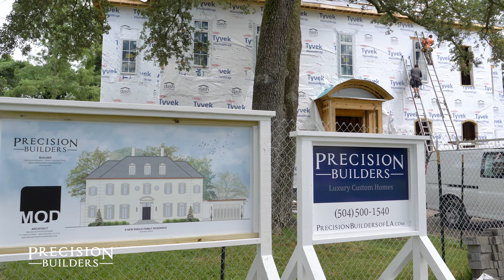36 Nassau, Windows Installation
We serve homeowners in the Greater New Orleans area. If you want your Home built with Precision, get in touch with us today!